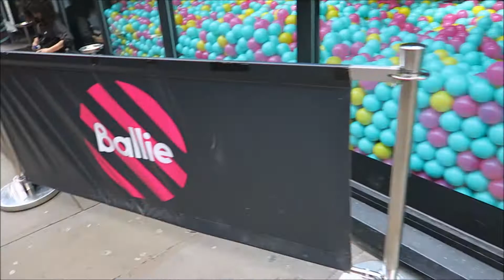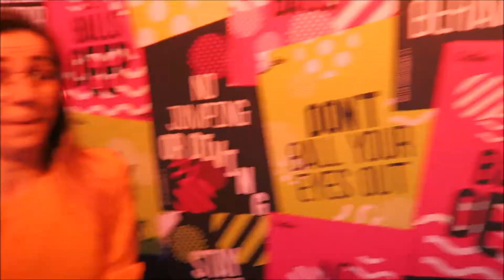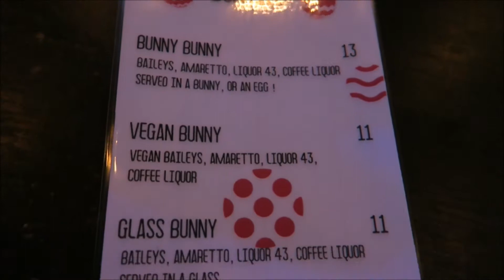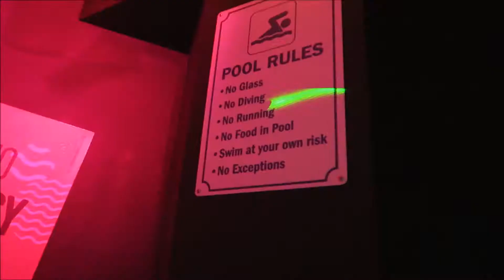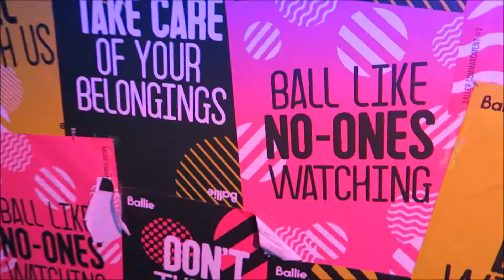Ballie Ballerson Adult Ball Pit Easter Event!